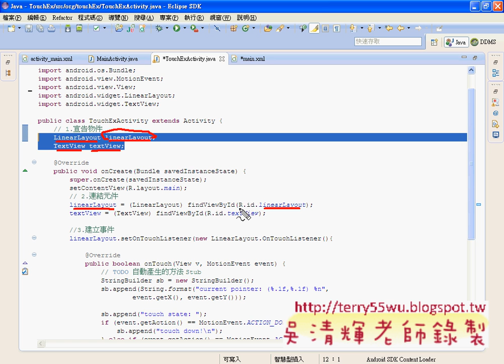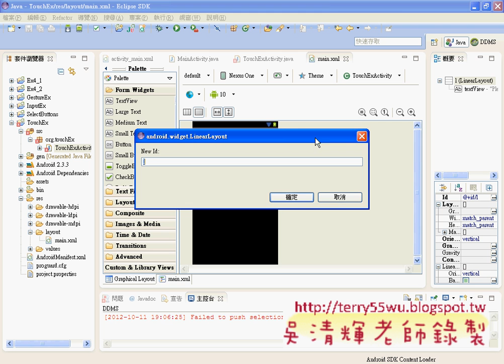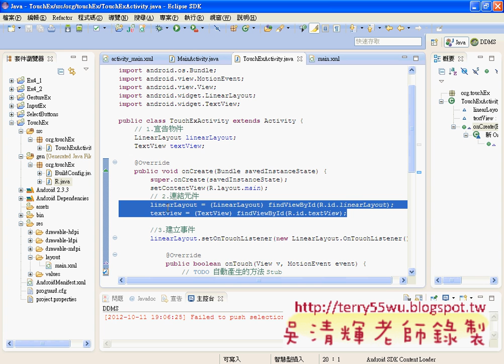02_TouchEx觸控範例程式說明(1-3產生)(Android進階教學 吳老師)